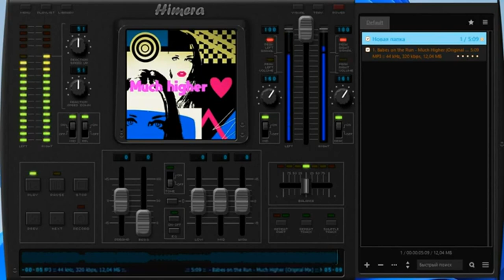Babes on the Run - Much Higher - (Original Mix)